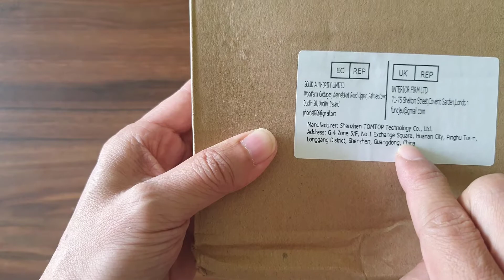Đèn LED USB hỗ trợ chụp ảnh, quay video 120 bóng có chân đỡ, 3 chế độ ánh sáng, 5 bộ màu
Bộ đèn led hỗ trợ quay phim, chụp hình sản phẩm, livestream...
Đặc điểm sản phẩm:
Bộ đèn Led Bao gồm 1 Đèn video LED, + 1 Tripod để bàn, có chiều dài tối đa khoản 130cm, 1  Đầu chuyển đổi giá đỡ và 5 Bộ lọc màu, rất thích hợp cho quay video, livesteam, chụp ảnh sản phẩm, v.v
với các bộ lọc màu (đỏ/ vàng/ xanh lá, xanh dương/ trắng) để cung cấp cho bạn các hiệu ứng ánh sáng nhẹ nhàng và nhiều màu sắc. Bạn có thể thay đổi màu sắc của ánh sáng thông qua các bộ lọc màu khác nhau để tạo ra những bức ảnh và video cực thu hút.

Thiết kế nguồn điện 5V USB, đèn LED có thể được cấp nguồn thuận tiện bởi máy tính để bàn/ máy tính xách tay/ sạc dự phòng/ bộ chuyển đổi nguồn và bạn không cần sạc lại hoặc thay pin nữa .

Đi kèm với một tripod để bàn có thể điều chỉnh được (chiều cao tối đa 130cm) giúp cho bạn đặt đèn video LED trên bàn, sàn nhà một cách ổn định và đầu gắn có thể xoay 180° giúp cho bạn điều chỉnh góc chiếu sáng một cách tự do.

Chi tiết sản phẩm:
Màu sắc: Màu đen
Số lượng LED: 120 Hạt
Nhiệt độ màu: 5600K
Nguồn điện cung cấp: 5V USB
Chiều cao tripod: 25cm-130cm

👉 Tác giả: Nguyễn Xuân Ngọc